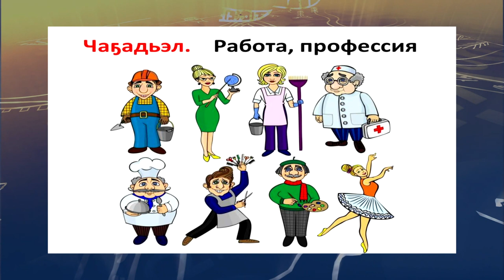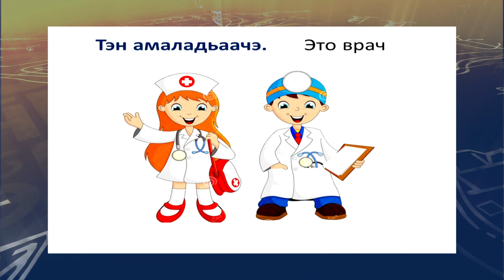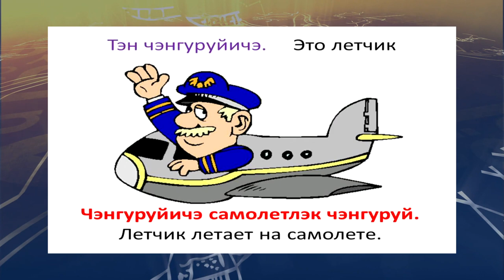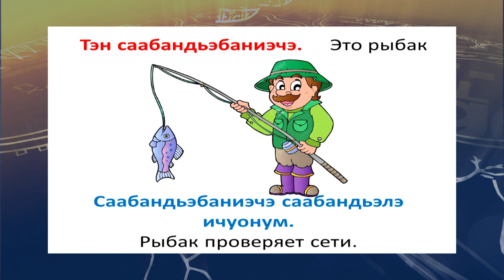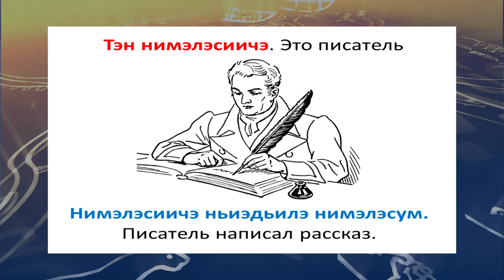teleuroki ukagir 19